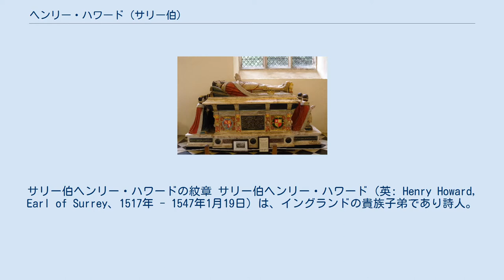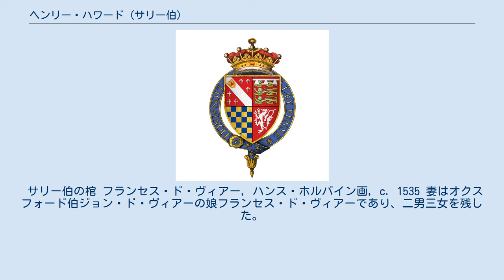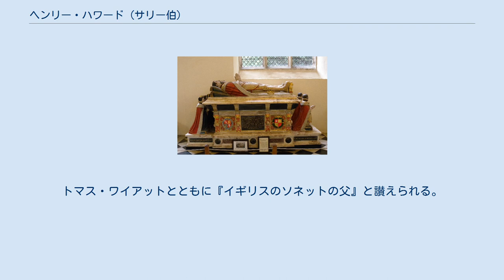ヘンリー・ハワード (サリー伯)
サリー伯ヘンリー・ハワードの紋章 サリー伯ヘンリー・ハワード（英: Henry Howard, Earl of Surrey、1517年 - 1547年1月19日）は、イングランドの貴族子弟であり詩人。
 第3代ノーフォーク公トマス・ハワードの嫡男。
ヘンリー8世の2番目の王妃アン・ブーリンと5番目の王妃キャサリン・ハワードの従兄。
 ノーフォーク公爵の法定推定相続人として父の有する爵位サリー伯爵を儀礼称号として称したが、襲爵前に刑死した。
 第3代ノーフォーク公トマス・ハワードの長男。
母はトマスの二番目の妻で第3代バッキンガム公エドワード・スタフォードの娘のエリザベスであった。
そのため父母両方を通して王の血筋を引いていた。
ヘンリー8世の私生児であるヘンリー・フィッツロイと一緒にウィンザー城で育って親友となり、ヘンリー・フィッツロイが妹のメアリーと結婚したために義理の兄弟となった。
優れた兵士であり、ヘンリー8世のフランス遠征に加わった。
だが他の宮廷人に暴力をふるい、夜に街を歩いては家の窓を割るなどの粗暴なふるまいにより入牢を繰り返した。
1524年に祖父の第2代ノーフォーク公トマス・ハワードが亡くなり、父がノーフォーク公を継いだため、サリー伯の儀礼称号を帯びた。
 1532年には従妹のアン・ブーリンと共にフランスに外交使節として赴き、一年以上滞在した。
1536年には、長男のトマス・ハワードが生まれるも、ヘンリー8世の2番目の王妃となっていたアン・ブーリンが反逆罪で処刑され、ヘンリー・フィッツロイが17才で病死してハワード家の領地に葬られた。
またこの年、父と共に修道院の解散に抗議して起こった反乱を鎮圧した。
 1542年、もう一人の従妹でヘンリー8世の5番目の王妃キャサリン・ハワードがやはり反逆罪で処刑された。
 年を取り、病に苦しんだヘンリー8世は次第に妄想に取りつかれ、サリー伯が息子のエドワード王子から王位を奪う計画をしていると考え始め、サリー伯と父のノーフォーク公を捕え、1547年1月19日にサリー伯を斬首した。
ノーフォーク公は、処刑前に王が急死したために延命させられた。
 サリー伯の棺 フランセス・ド・ヴィアー, ハンス・ホルバイン画, c. 1535 妻はオクスフォード伯ジョン・ド・ヴィアーの娘フランセス・ド・ヴィアーであり、二男三女を残した。
息子のトマスは祖父の後継ぎとなり、1554年に祖父が亡くなって公爵に叙された。
 友人のトマス・ワイアットと共に英語で初めてソネットを書き、ペトラルカのソネットを英語に訳した。
トマス・ワイアットとともに『イギリスのソネットの父』と讃えられる。